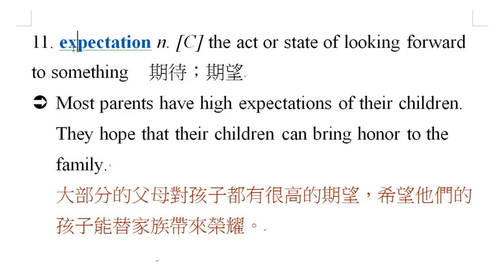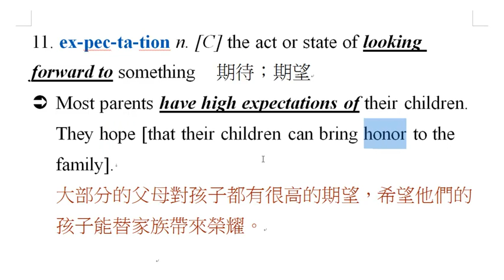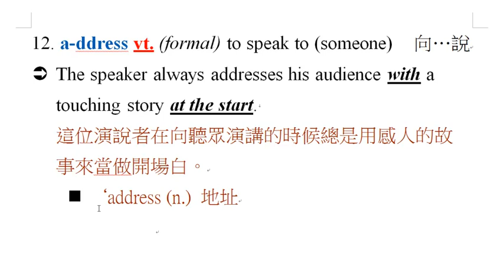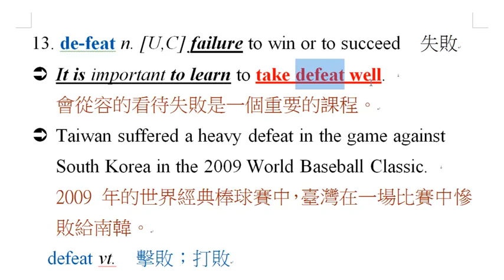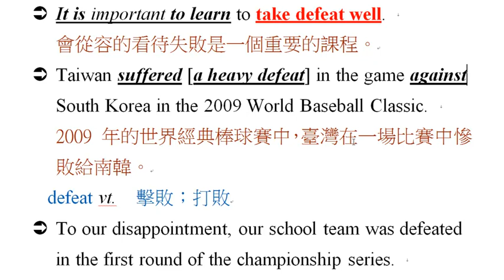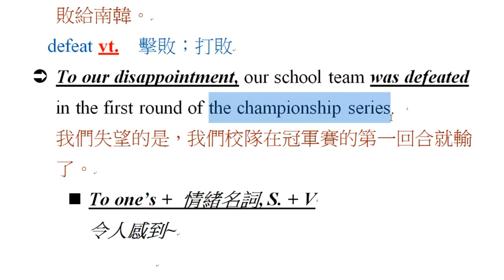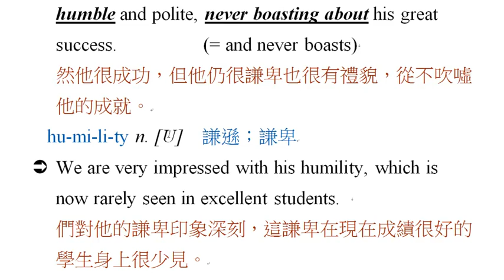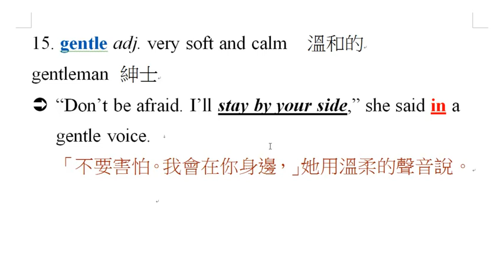Book3 Lesson 4-3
龍騰 Book3 Lesson 4 A Father's Prayer 英文字彙教學影片 Part 4-3。